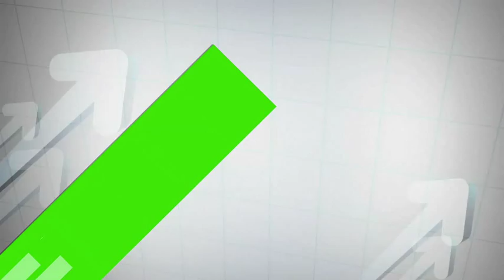Axis bank v15 Broadband